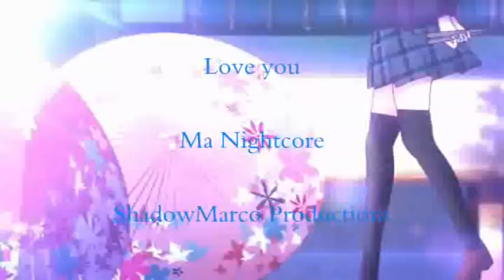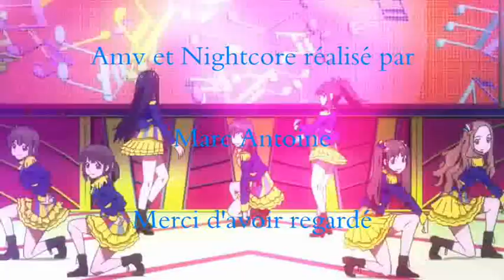Love you Nightcore